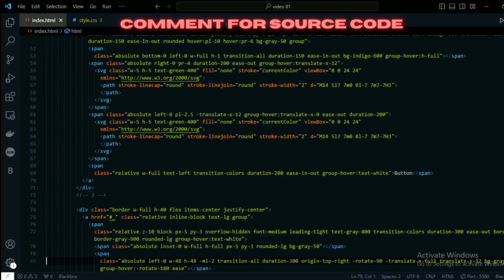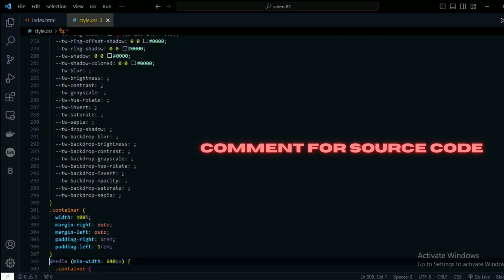Button gallery in HTML: CSS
Welcome to our YouTube video about front-end development! In this brief and informative clip, we dive into the exciting world of front-end development and explore the key concepts and technologies that make websites come to life.
Join us as we discuss HTML, css3 ,and javascript